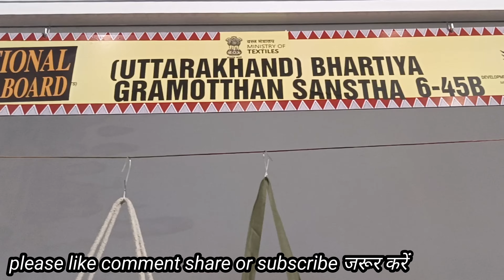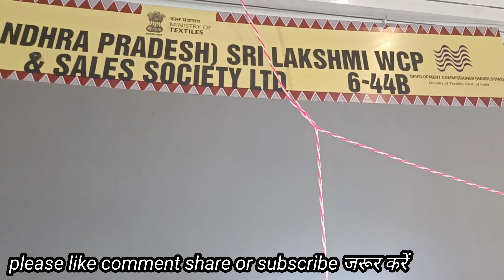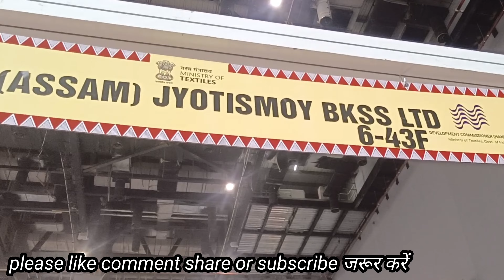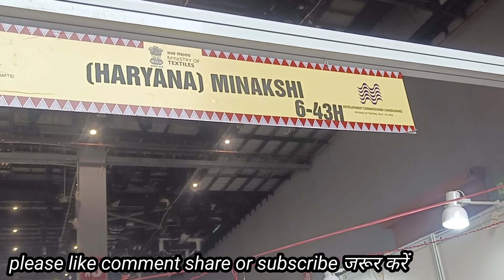Trade fair 2023 delhi - pragati maidan trade fair 2023 | India international trade fair 2023 - IITF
trade fair pragati maidan 2023, ticket price, trade fair pragati maidan, trade fair pragati maidan
trade fair 2023 delhi today, trade fair 2023 delhi, pragati maidan trade fair 2023, pragati maidan trade fair,

fair 2023 Pragati maidan exhibition 2023 Places to visit in delhi ncr Delhi tourist places भारत अंतर्राष्ट्रीय व्यापार मेला प्रगति मैदान दिल्ली 2023 दिल्ली में घूमने की जगहें